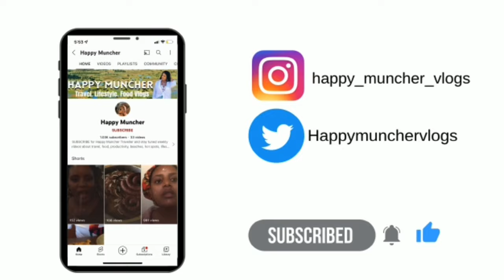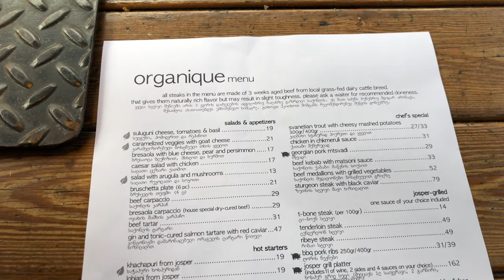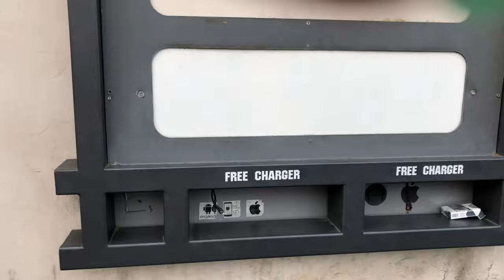The Best Ribeye Steak I Ever Ate | Organique Josper Restaurant Tbilisi Georgia 🇬🇪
In todays video I will be going to a restaurant in Tbilisi Georgia and I will be showing you guys the amazing food this restaurant has to offer.

Pls, share my videos with your friends on social media to keep this channel rolling my lovelies 😘